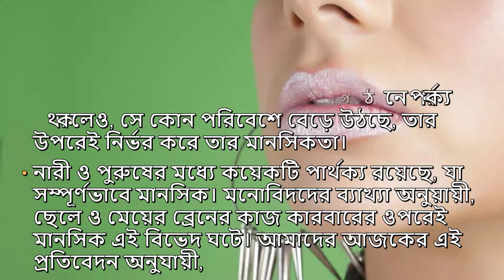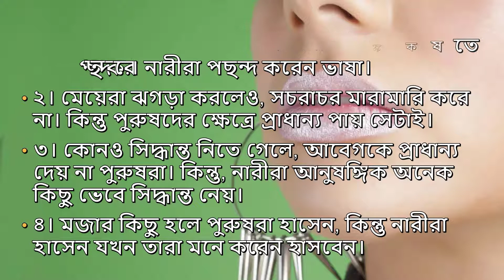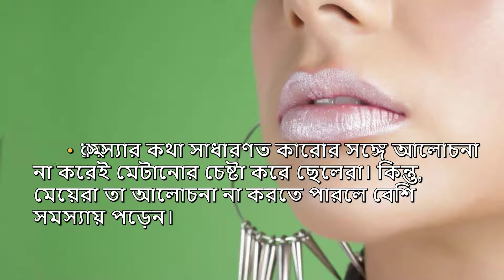নারী পুরুষের মধ্যে অবাক করা কয়েকটি মানসিক পার্থক্য